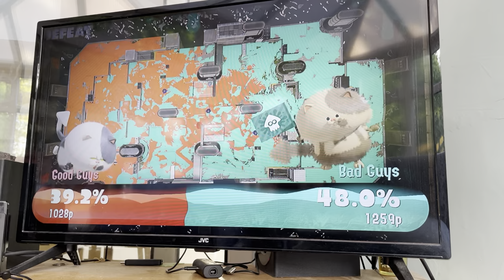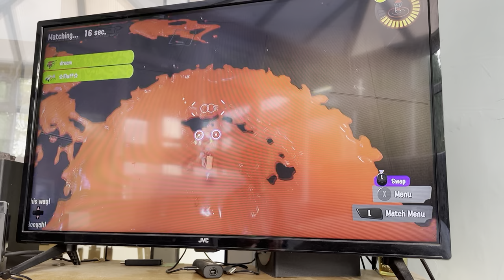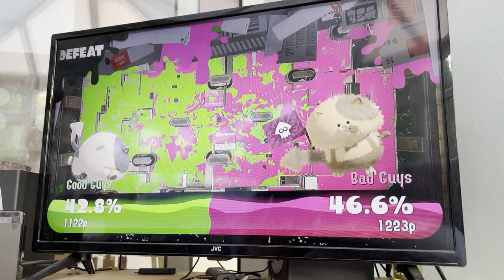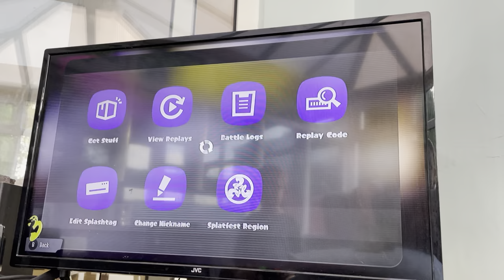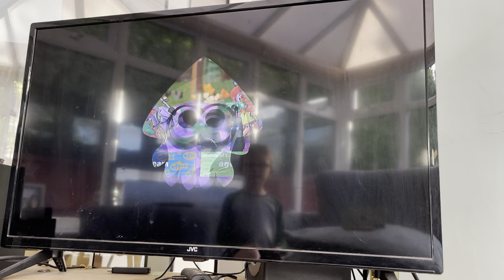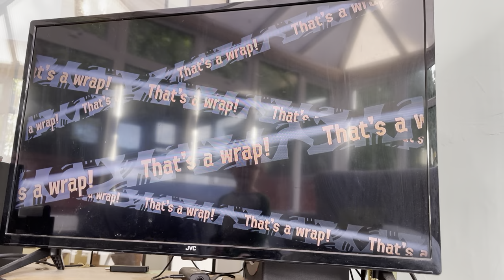Splatoon 3 game play part 1 - Nathan Airey